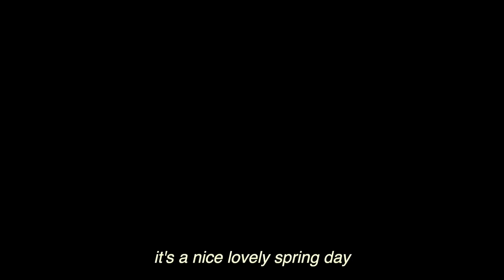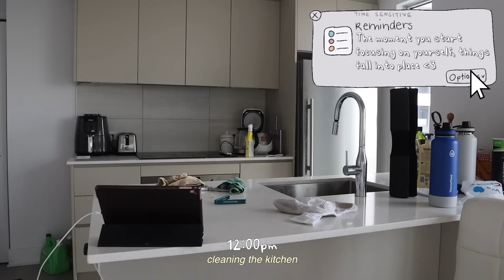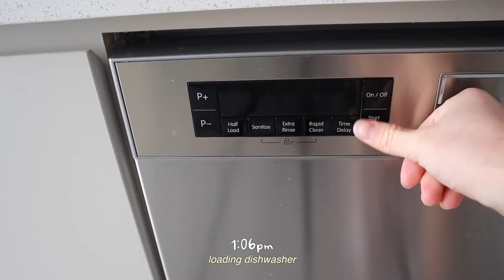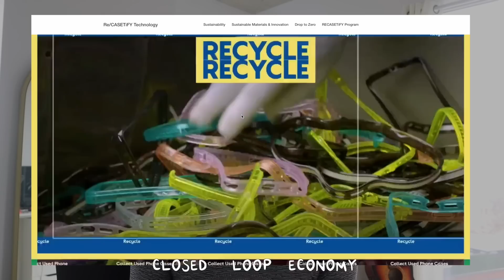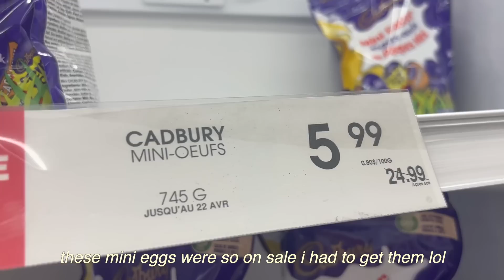pov: you've been lazy... *GET MOTIVATED* 🌱 healthy & productive days in my life living alone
00:00 introduction
00:33 day 1 morning routine
00:58 cleaning
01:28 breakfast
02:02 more cleaning!
02:38 gym
02:48 casetify
04:27 work/editing
04:51 dinner
05:42 day 2 morning routine
06:11 breakfast
06:33 outside run
06:58 lunch
07:17 editing
07:28 dinner
07:41 walk